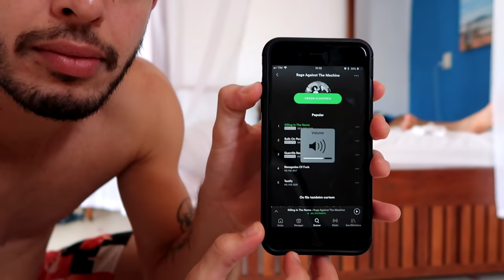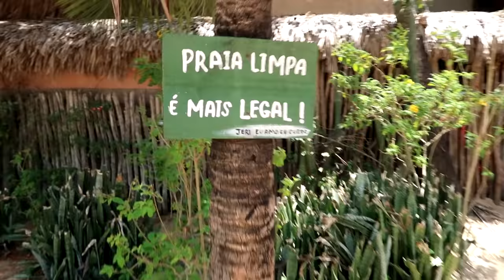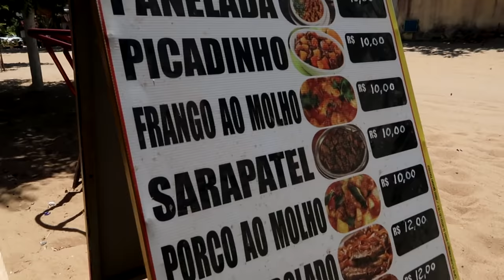VOLTEI COM O DAILY VLOG EM GRANDE ESTILO